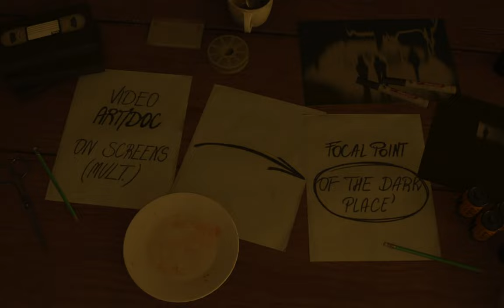ALAN WAKE PART 4